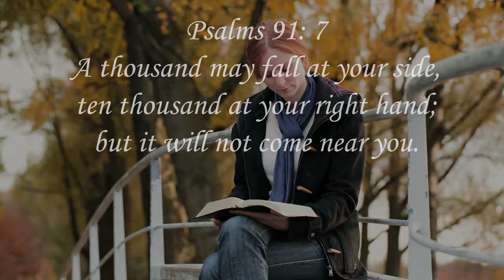Psalms - A Divine Prayer that elevates us to God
The beauty of psalms as revealed in Psalms 23, 91 and 51